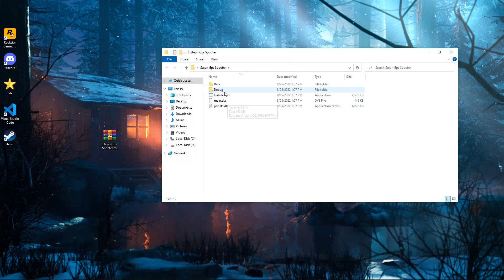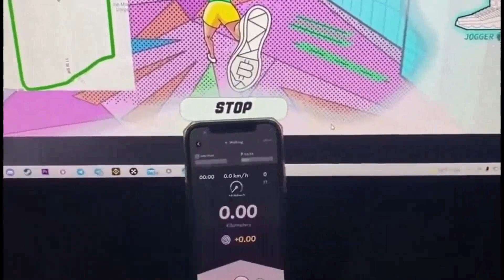FREE DOWNLOAD STEPN GPS SPOOFER | STEPN SPOOFER INSTALL | STEPN BOT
TUTOR:
Rules for running a cheat:
1. Run the cheat
2. Run the game.
3. Start reading.